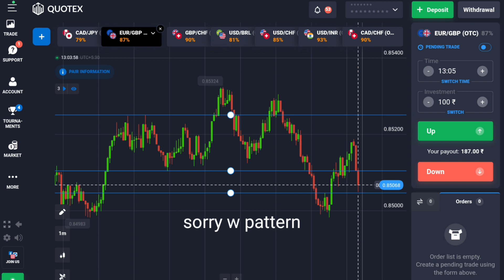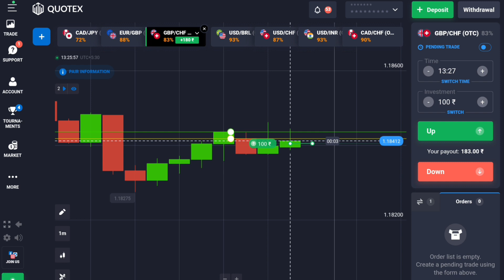Price Action psychology | Candlestick psychology | win every trade in OTC market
//  yah video keval educational purposes ke liye he ise aap shikhne ke bad hi aap trading kare  //